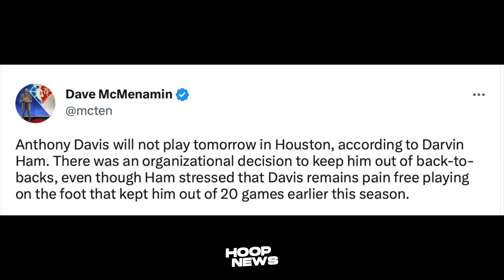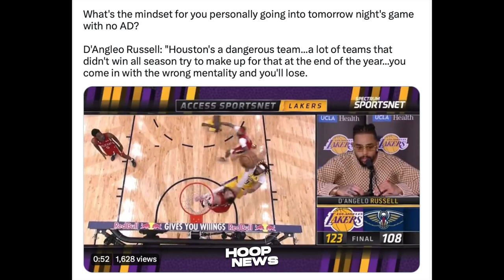Ni-Reklamo ng Suns Team si Giannis Antetokounmpo matapos niya ito Gawin sa kanila…